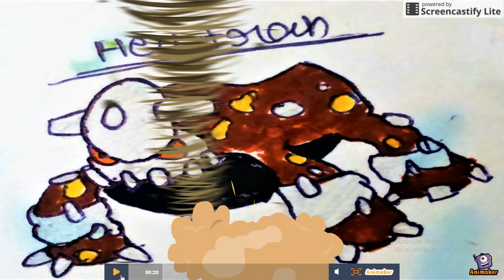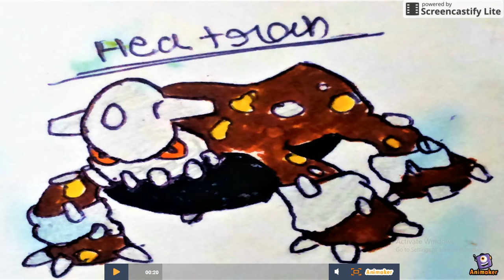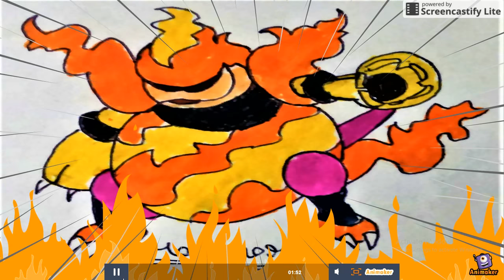pokemon drawings ,paintings, sketches of charizard,aerodactly AND MANY MORE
THESE PAINTINGS AND DRAWINGS ARE HANDMADE, pokemon , charizard,aerodactly,giratina,gyardos,heatran,lucario,magmortar,mamoswine ,pikachu,sandshrew,staraptor